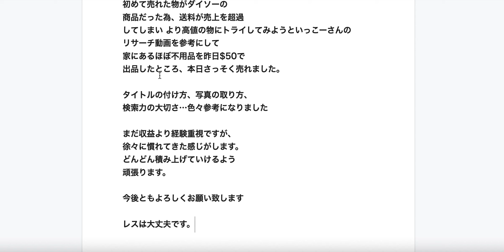【確実に人が成長する過程】仮説と検証→成功体験の横展開